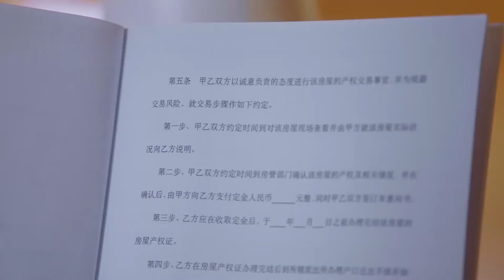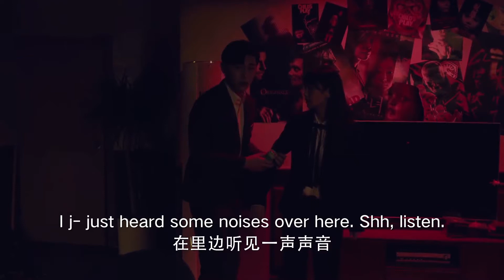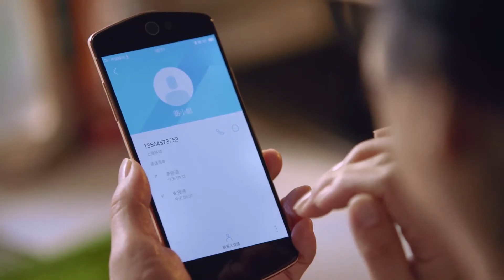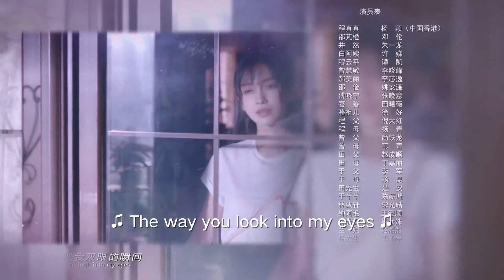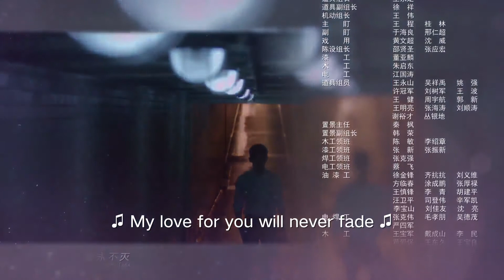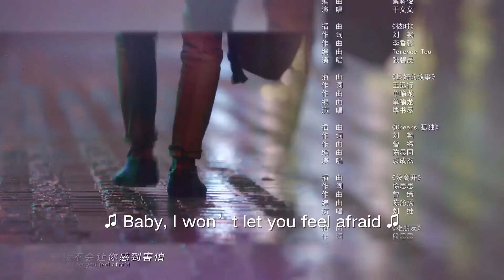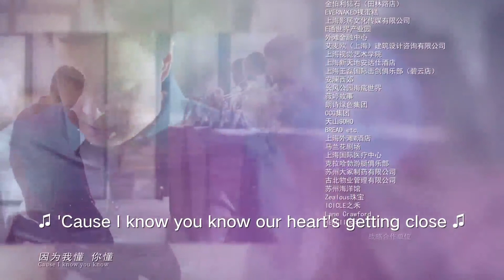ENG SUB【杨颖携手邓伦朱一龙 共筑职场爱与梦】《我的真朋友》第4集（邓伦/朱一龙/Angelababy）My True Friend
【剧情简介】 程真真是爱与家房地产销售公司的销售新人，她通过自身努力逆袭成为金牌经纪人。邵芃澄是程真真工作上的男搭档，也是公司老总的独子，他为证明自己的能力隐瞒身份入职公司。通过工作相处，邵芃澄与程真真成为无话不谈的好朋友。程真真因为工作原因与暗恋多年的学长井然相遇并恋爱，但在相处中发现两人并不合适并分手。公司因核心人员离职商业机密外泄面临经营危机，在程真真的鼓励和支持下，邵芃澄不懈努力，公司终于走上正轨。此时，邵芃澄发现了自己内心对程真真的爱，并表白成功。两人在不断的磨砺中得到成长，他们通过这段经历遇见了最好的自己和最好的爱情。